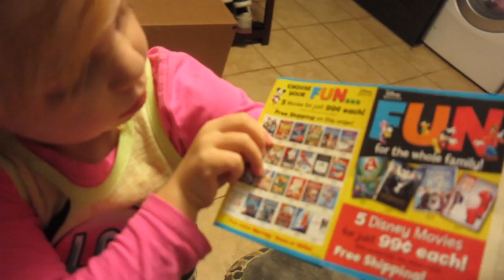KINSLEYS ON THE BAD LIST? │12•19•15 DAILY VLOG